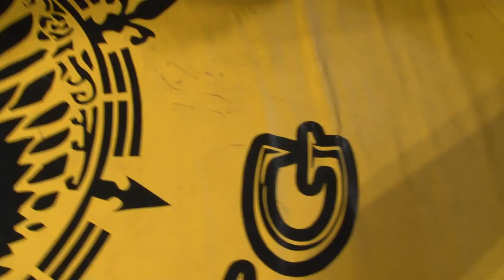Cage Wars 13 - Jahloni Kum v Gary Goodermote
Washington Avenue Armory
Albany, NY
8/12/2012

145-150lb Weight Class